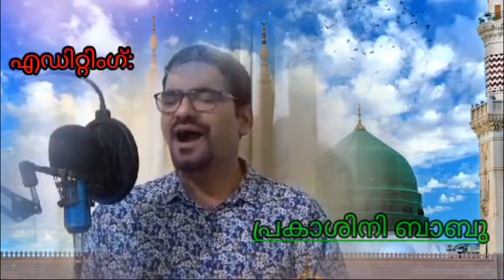കാദങ്ങൾക്കകലെയുള്ള.....Lyrics: Hussain Chelari,Music&Singing: Ashraf Narath, Cordinator:A K Musthafa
Lyrics: Hussain Chelari,Music&Singer:Ashraf Narath, coodinator:A K Musthafa, Editing: Prakashini Babu, presented by : Kerala Mapila Kala Akadami state commitee